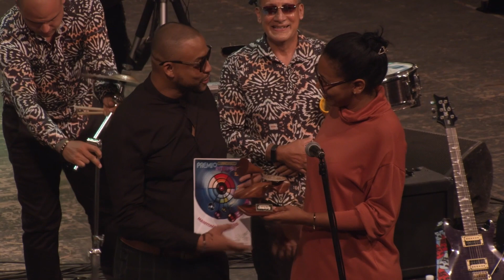"Entrega del Premio Cubadisco Internacional a Mayonna Brothers durante el Festival CubavaConmigo"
Este video presenta un momento emocionante en el mundo de la música cubana: la entrega del prestigioso Premio Cubadisco Internacional a los Mayonna Brothers. Filmado en la Sala Covarrubias del Teatro Nacional, el video captura la atmósfera electrizante del Festival CubavaConmigo, un evento que celebra lo mejor de la música y la cultura cubanas.